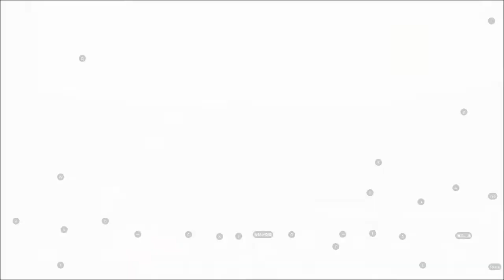完美世界M Perfect World Mobile Gameplay